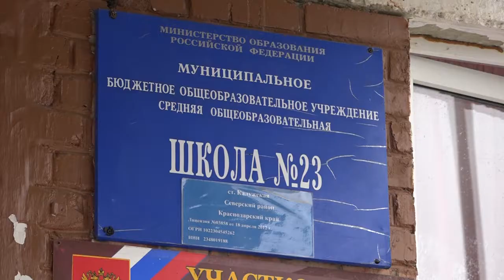Открытая сессия Совета Калужского сельского поселения